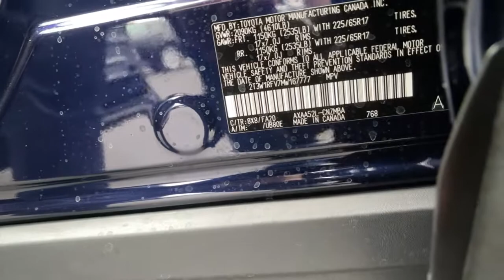2021 Toyota RAV4 at Puente Hills Toyota. Servicing Claremont, West Covina, Diamondbar, Rowland Heigh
Blueprint New 2021 Toyota RAV4 available in City of Industry, California at Puente Hills Toyota. Servicing the Claremont, West Covina, Diamondbar, Rowland Heights, Hacienda Heights, La Puente, CA area.

2021 Toyota RAV4 XLEbr2.5L 4-Cylinder DOHC Dual VVT-ibr28/35 City/Highway MPGbrBlack Fabric Cloth. . Welcome to the House of YES! We have a HUGE selection were family owned and operated were known as the peace-of-mind dealership and we make it FUN to buy a car. One visit and you will be a customer for life!
2-stage unlocking doors,4-Wheel Disc Brakes,6 Speakers,ABS (4-wheel),ABS brakes,AM/FM Stereo,AM/FM radio: SiriusXM,Adaptive cruise control,Adaptive stop and go cruise control (semi-automatic),Air Conditioning,Air filtration,Airbag deactivation (occupant sensing passenger),All Weather Floor Liners,All Weather Liner Package (TMS),Alloy wheels,Antenna type (diversity),Antenna type (mast),Anti-theft system (engine immobilizer),Apple CarPlay/Android Auto,Armrests (rear center with cupholders),Armrests (rear folding),Assist handle (front),Assist handle (rear),Auto High-beam Headlights,Auto start/stop,Automatic emergency braking (front pedestrian),Automatic emergency braking (front),Automatic temperature control,Autonomous lane guidance (lane centering),Auxiliary audio input (Bluetooth),Auxiliary audio input (USB),Auxiliary audio input (iPod/iPhone),Auxiliary transmission fluid cooler,Axle Ratio: 3.177,Axle ratio (3.18),Battery (heavy duty),Battery saver,Black Chrome Exhaust Tip (TMS),Blind spot safety (sensor/alert),Body side reinforcements (side impact door beams),Brake assist,Braking assist,Bumpers: body-color,Camera system (rearview),Cargo Liner (TMS),Cargo area light,Cargo cover (retractable),Center console (front console with armrest and storage),Child safety door locks,Child seat anchors (LATCH system),Clock,Connected in-car apps (Amazon Alexa),Connected in-car apps (Google POIs),Connected in-car apps (Google search),Convenience Package,Cornering brake control,Cross traffic alert (rear),Crumple zones (front),Cupholders (front),Cupholders (rear),Daytime running lights (LED),Delay-off headlights,Digital odometer,Door Edge Guard (TMS),Door handle color (body-color),Door trim (cloth),Drive mode selector,Driver assistance app (roadside assistance),Driver door bin,Driver information system,Driver seat power adjustments (8),Driver seat power adjustments (height),Driver seat power adjustments (lumbar),Driver seat power adjustments (reclining),Driver vanity mirror,Dual front impact airbags,Dual front side impact airbags,Electronic Stability Control,Electronic brakeforce distribution,Electronic messaging assistance (voice operated),Electronic messaging assistance (with read function),Electronic parking brake (auto off),Emergency communication system,Emergency locking retractors (front),Emergency locking retractors (rear),Energy absorbing steering column,Exhaust (dual tip),Exhaust tip color (chrome),Exterior Parking Camera Rear,Exterior entry lights (approach lamps),External temperature display,Fabric Seat Trim,Fender lip moldings (black),Floor material (carpet),Four wheel independent suspension,Front Bucket Seats,Front Center Armrest,Front Door Smart Key System w/Push Button Start,Front air conditioning (automatic climate control),Front air conditioning zones (dual),Front airbags (dual),Front airbags (passenger seat cushion),Front anti-roll bar,Front beverage holders,Front brake diameter (12.0),Front brake type (ventilated disc),Front bumper color (body-color),Front dual zone A/C,Front fog lights,Front headrests (2),Front headrests (adjustable),Front reading lights,Front seat type (bucket),Front seatbelts (3-point),Front shock type (gas),Front spring type (coil),Front stabilizer bar (diameter 26 mm),Front struts (MacPherson),Front suspension classification (independent),Front suspension type (lower control arms),Front wipers (variable intermittent),Fuel economy display (MPG),Fuel economy display (range),Fully automatic headlights,Gauge (tachometer),Grille color (black),Headlight bezel color (chrome),Headlights (LED),Headlights (auto delay off),Headlights (auto high beam dimmer),Headlights (auto on/off),Headlights (wiper activated),Heated door mirrors,Hill holder control,Illuminated entry,Impact absorbing seats (dual front),Impact sensor (alert system),Impact sensor (fuel cut-off),Infotainment screen size (7 in.),Instrument cluster screen size (4.2 in.),Interior accents (metallic-tone),Knee airbag,Knee airbags (driver),Laminated glass (acoustic),Lane deviation sensors,Lane keeping assist